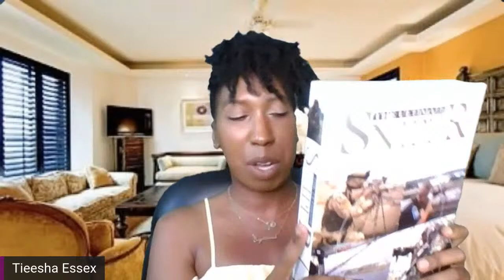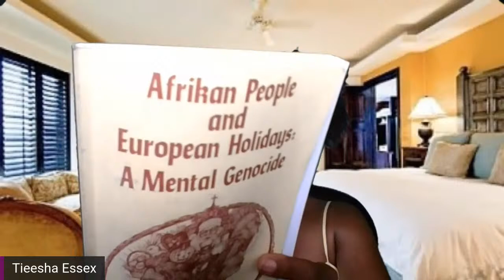Tieesha Essex speaks on the MURDER of RayshardBrooks | 8:46 Review | COPS Cancelled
My thoughts on the homicide of RayshardBrooks by AtlantaPD, Reaction to #8:46 by DaveChappelle ChristopherDorner and the cancellation of Cops television series. In this video I will address those who blame victims for their own death.

💿Race War DVD

Afrikan People and European Holidays, Vol.1: A Mental Genocide

Afrikan People and European Holidays: A Mental Genocide, Book 2

African American Holidays: A Historical Research and Resource Guide to Cultural Celebrations

Sankofa SuperHerus: Volume 1

Sankofa SuperHerus: Volume 2

I Freed Myself: African American Self-Emancipation In The Civil War Era

Insurrection!: An Atrocity For An Atrocity

Thank You for being a continued supporter of my message. I am truly grateful!